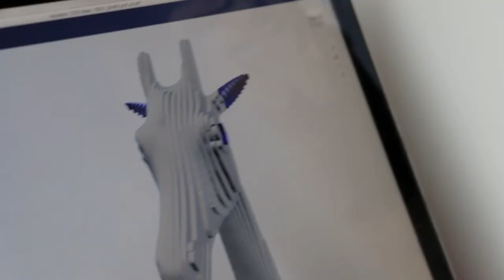Dos manos, objetos para decoración en corte láser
Imagínense la cabeza de un rinoceronte, un oso o de un alce colgadas en la pared de la sala de la casa. Imagínense que ningún animal fue asesinado para tenerlos de decoración.

Esto es lo que hacen en Dos Manos, un par de diseñadores industriales, que con la técnica de plano aglomerado y un corte láser exacto, crean estas sorprendentes figuras.